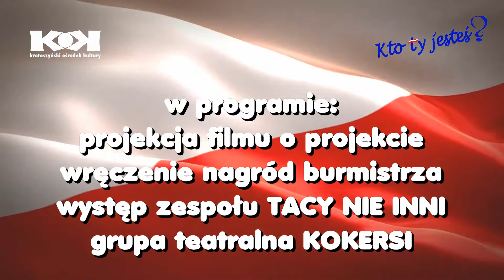Finał Projektu "Kto ty jesteś?"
You Tube: